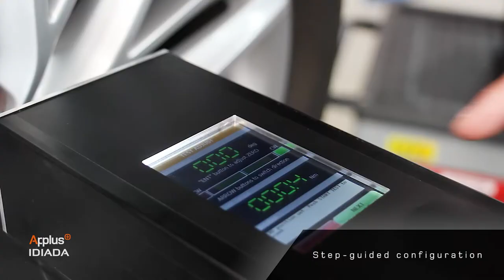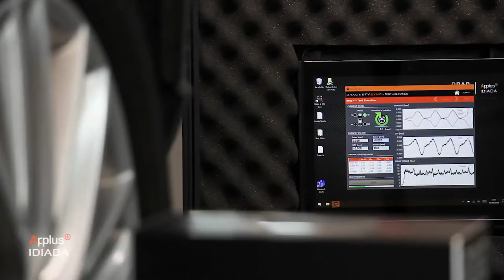Drag Torque & DTV Portable